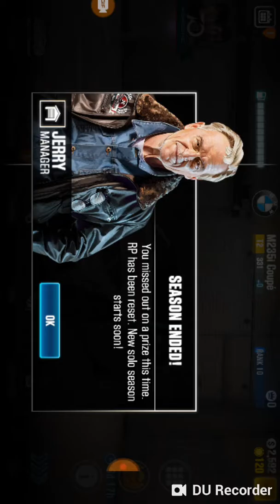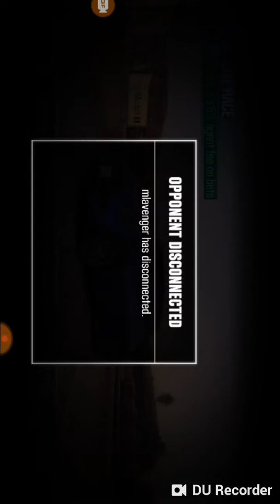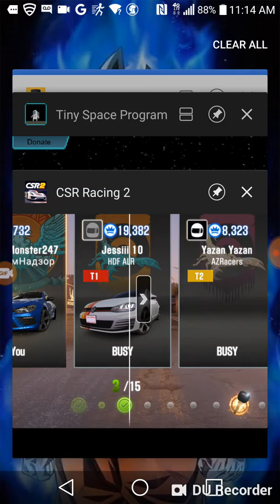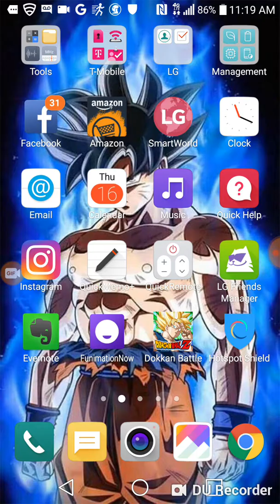Csr 2 gameplay